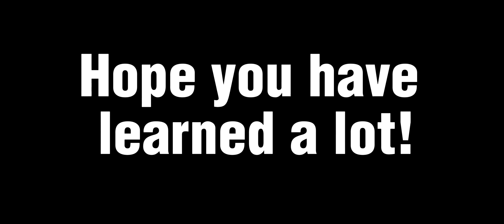Author reflection in the story of "Under my Invisible Umbrella"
Authorized by; Laurel Fantauzzo

Group members:

Renier L. Diafante
Romel S. Bullag
Josh Goco